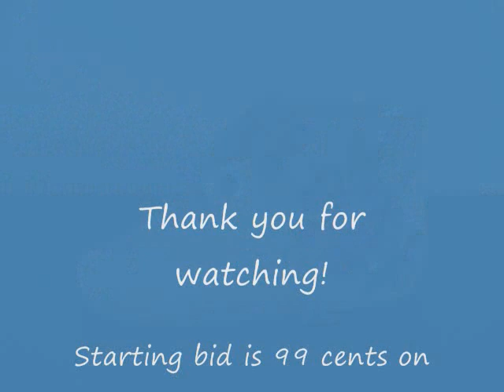For sale on Ebay. Herend China Baby Shoe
Made in Hungary, Herend China Baby Shoe